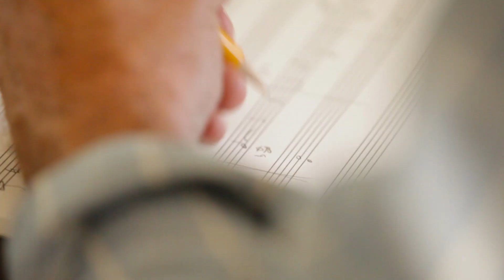Seasons: Live at the Metropolitan Museum of Art -- A FIRST LOOK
On April 10, 2011, four extraordinary guitarists premiered a new composition by Anthony Wilson. Commissioned by master guitar maker John Monteleone, the piece showcases his quartet of instruments called The Four Seasons. The featured guitarists are legends-in-the-making Anthony Wilson, Julian Lage, Steve Cardenas, and Chico Pinheiro, who captured the rapt attention of a standing-room-only audience with their collective energy, virtuosity and musical rapport. The concert consisted of Anthony Wilson's four-part suite "Seasons: A Song Cycle For Guitar Quartet," solo pieces by each guitarist, and a version of Joni Mitchell's classic "The Circle Game," again arranged for the quartet by Anthony Wilson. The deluxe two disc package features an audio CD of the entire April 10 concert, as well as a DVD containing a 50-minute documentary film and a photographic slideshow tracking the history of this exciting collaborative project from inception to premiere. A major musical event AVAILABLE EVERYWHERE NOVEMBER 15, 2011.